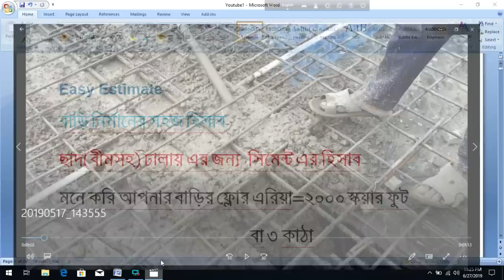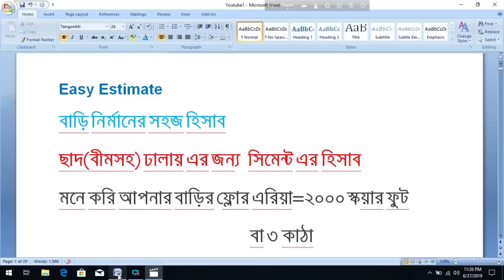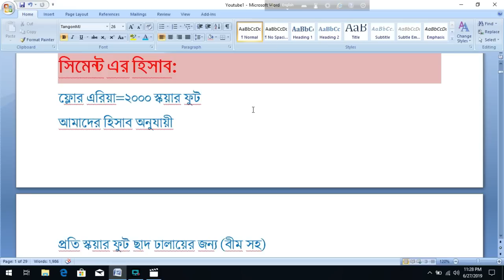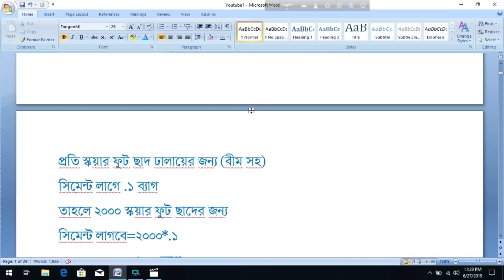ছাদ ঢালায়ে সিমেন্টের পরিমান জেনে নিন সহজে! Calculate cement for slab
Calculate cement for slab
Building plan
ফাউন্ডেশন খরচ
Foundation cost
today i will show you best house plan and design for 2019, low budget home plan, small building plan, duplex building plan, village house design, building estimate, best small plan in bd
সিমেন্টের হিসাব জেনে নিন ছাদ ঢালায়ের জন্য
Engr totul
বাড়ির প্লান
ইটের হিসাব
রডের হিসাব
বাড়ি তৈরীর হিসাব
রডের হিসাব
জমির হিসাব
৪ ইউনিট বাড়ি
৬ তলা বাড়ির খরচের হিসাব
১০ তলা বাড়ির খরচের হিসাব
আপনি কি আপনার স্বপ্নের বাড়ির প্লান ডিজান করার কথা ভাবছেন
তবে আজই আমাদের সাথে যোগাযোগ করুন
ইঞ্জিনিয়ার টুটুল
মোবাইল ০১৭৮৩৯০৬৯১২
আমরা সমগ্র দেশে নাম মাত্র টাকায় বাড়ির প্লান ডিজাইন করে দিয়ে থাকি